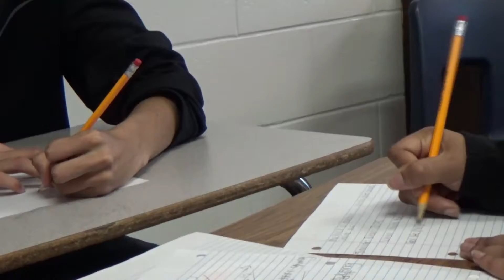Educators Empower Our Voices